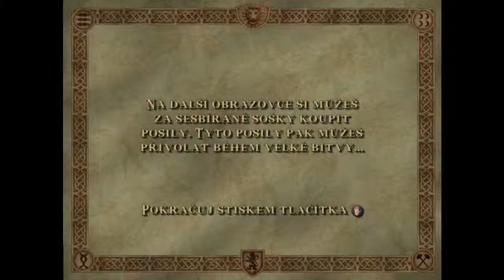Narnia 12: Velká bitva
Dnes zabijeme pár prpaslíků, minotaurů .

Video pořízeno programem: Fraps
Úprava videjka v programu: Lightworks